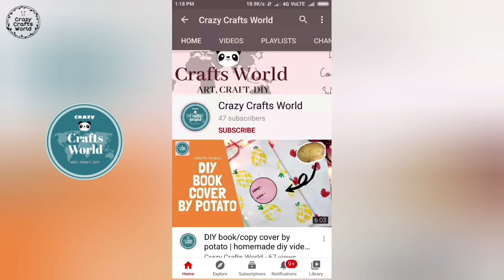6 last minute gift ideas for loved ones || Crazy Crafts World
Hi friendssssssss.. ..
Welcome back in the channel Crazy Crafts World..
I came up with a last minute gift ideas.
I don't think it's a special day of love, I don't think it's just a day for girlfriends and boyfriends. It is for everyone we love, be it brother,sister father, mother anyone can be...

If you are not a member of my family(crazy crafts world) then follow these steps--
1. Go to my channel (crazy crafts world)
4.and then press "all" button..(so you don't miss any video)

Crazy crafts world,
Craft with crafts world,
6 gift ideas for loved ones,

Stay safe
Stay healthy